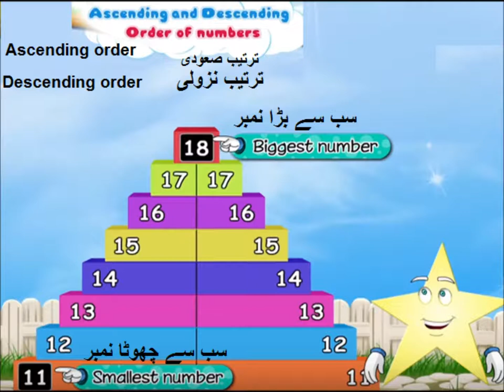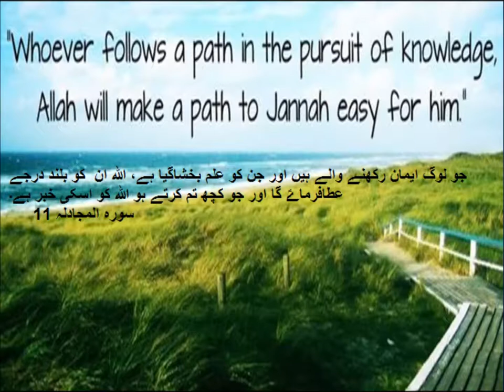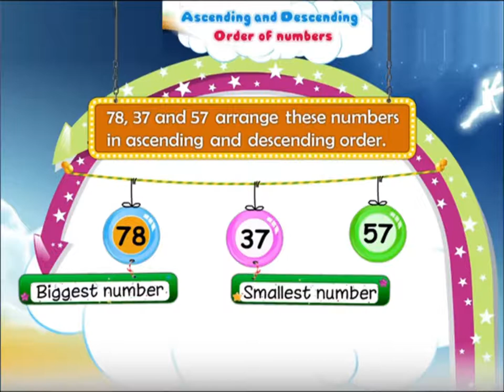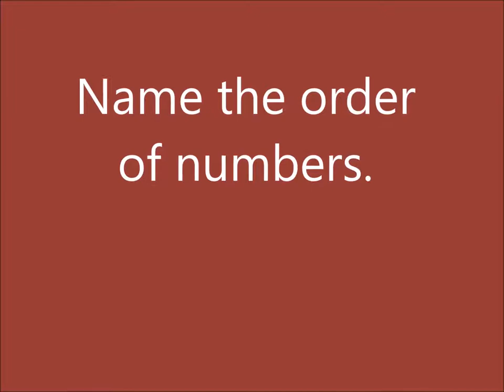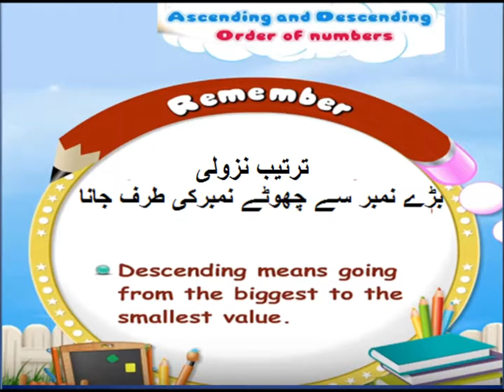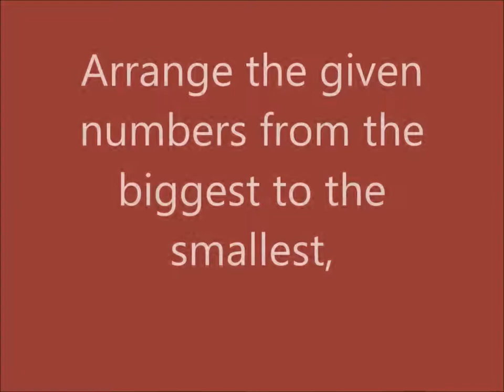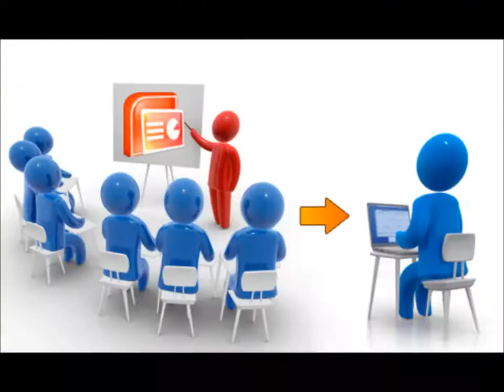Ascending and descending order/Math for kids in Urdu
concept of ascending and descending order in urdu for grade 2 kids